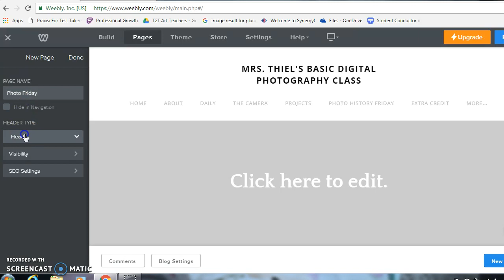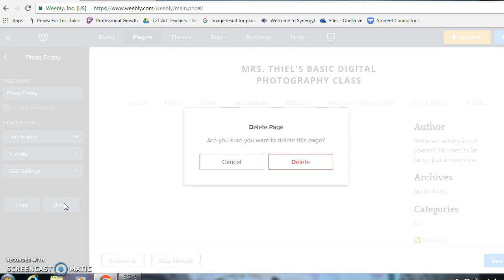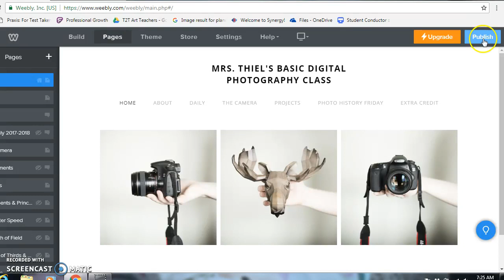Making New Pages On Your Weebly Site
How to make a new page for your classroom weebly site.